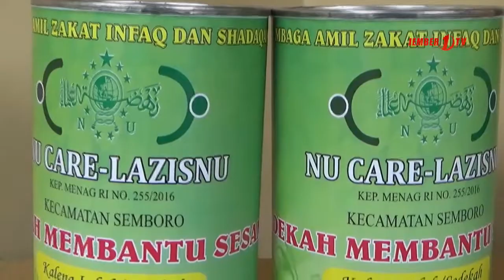Target LAZISNU Semboro Terpenuhi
Target 100 juta rupiah pertahun perolehan zakat, infaq dan sedekah lazisnu kecamatan semboro sudah terpenuhi, para pengurus lazisnu diminta untuk selalu hadir di tengah masyarakat agar bisa semakin bermanfaat untuk umat.